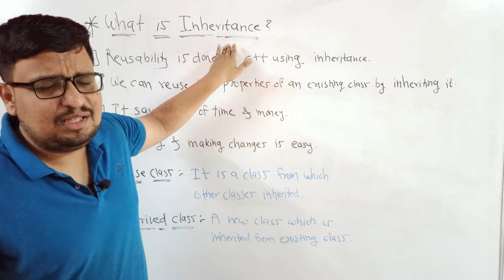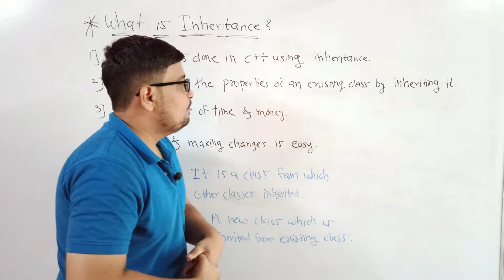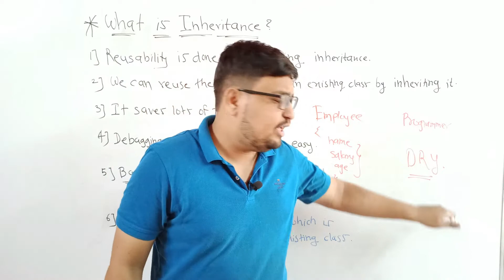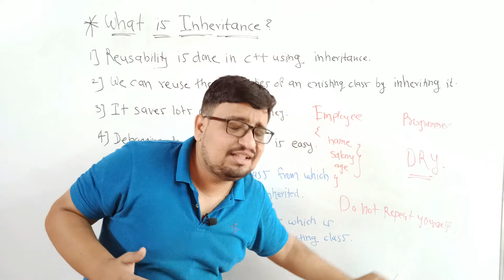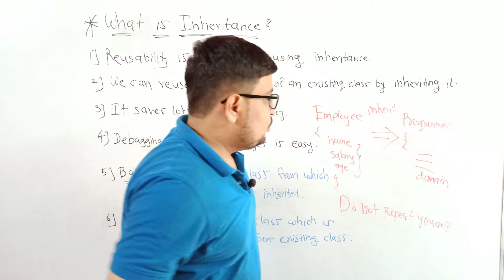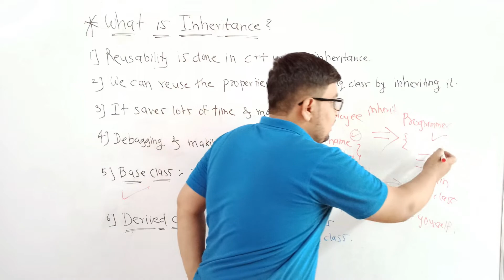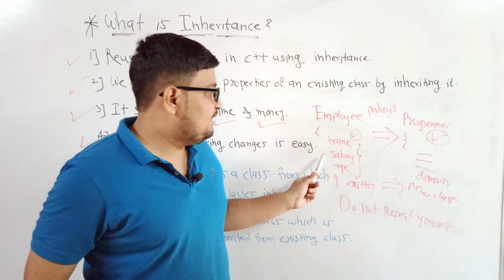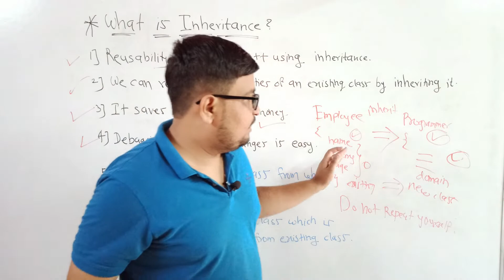Inheritance in C++ | C++ Tutorial PART 65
In this series, we are going to discuss all concepts of c++ programming.
key features of this series:-
1) Easy to understand
2) For Absolute Beginners
3) More Practical Based